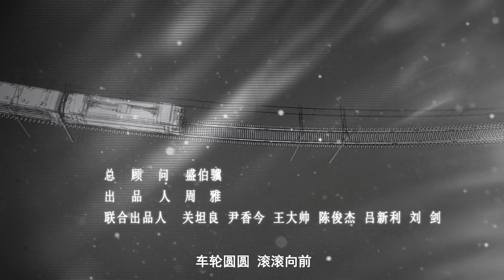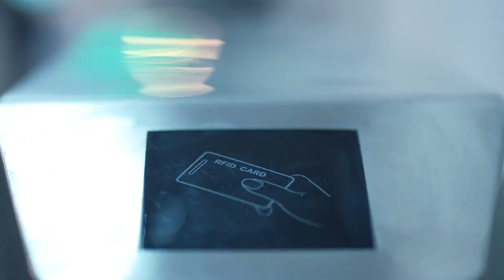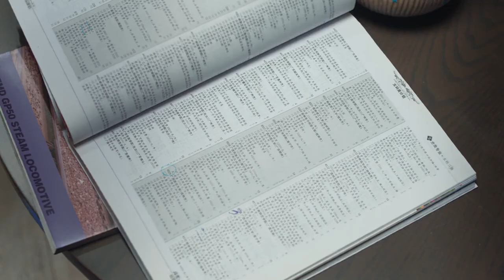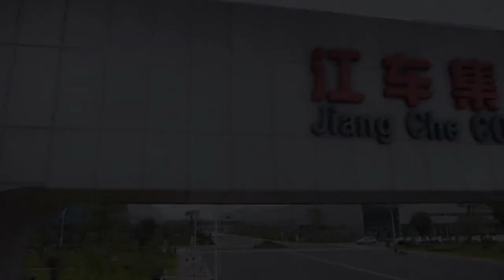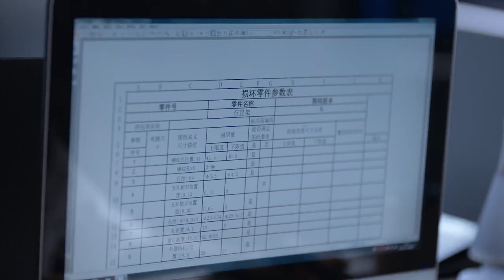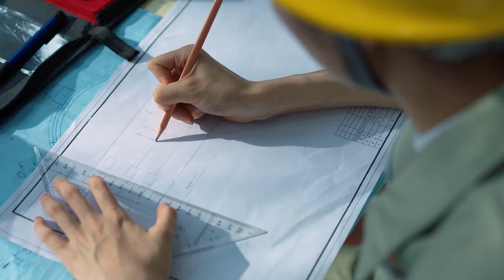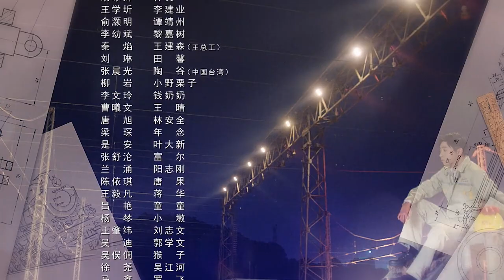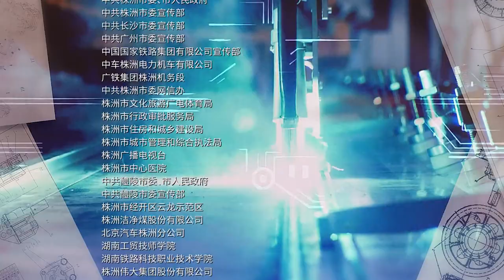《最好的时代/The Best Of Times》第3集｜陈星旭 胡冰卿 俞灏明 柳岩 王学圻 EP3【捷成华视偶像剧场】